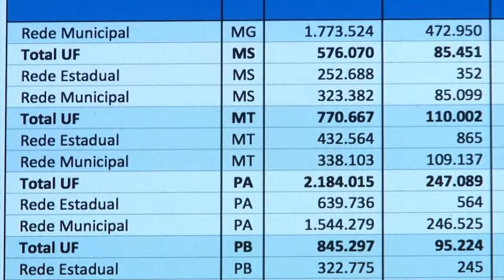Salário educação: portaria dispõe sobre os valores da estimativa anual para 2014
A Portaria 83/2014 do Fundo Nacional de Desenvolvimento da Educação (FNDE) foi publicada no Diário Oficial na União (DOU) desta terça-feira, 25 de fevereiro.